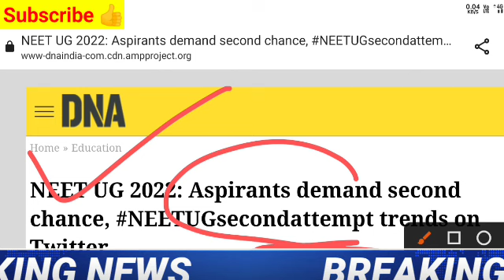🔴Neet 2022 कोर्ट ने लिया बडा फैसला🙏| Neet 2022 Latest News Today |Neet Result 2022 latest news Today